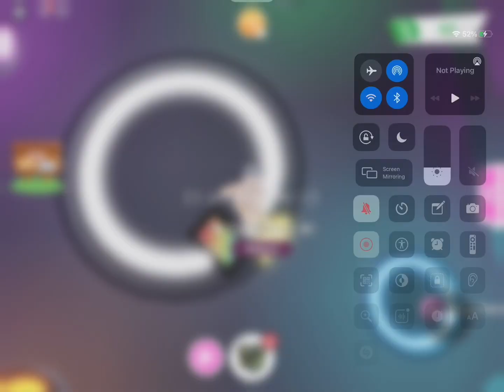Making a noen ant